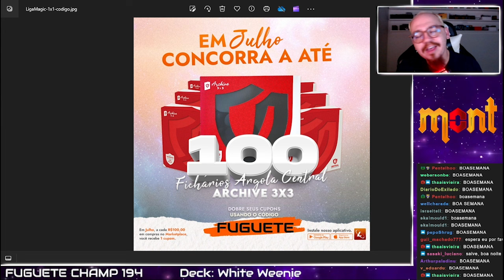[PAUPER] White Weenie VS Gruul Ponza - Fuguete Champ 194